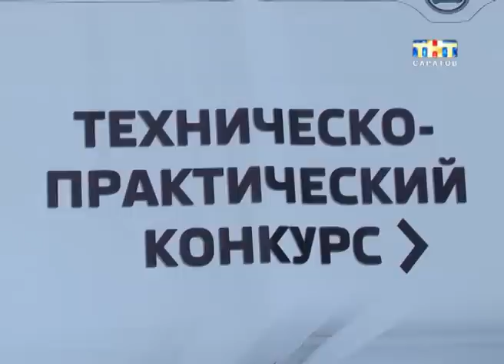Олимпиада автослесарей [ВИДЕО]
Залезли под капот. Сегодня в Саратове выбирали лучшего автослесаря. Специальная олимпиада прошла среди студентов колледжей. Больше полсотни будущих мастеров искали где находятся различные детали автомобиля, пытались устранить поломку и отвечали на теоретические вопросы. Лучших организаторы первенства обещали трудоустроить...
Павел Фитилев отправился в импровизированный гараж и пообщался с будущими автомеханиками.